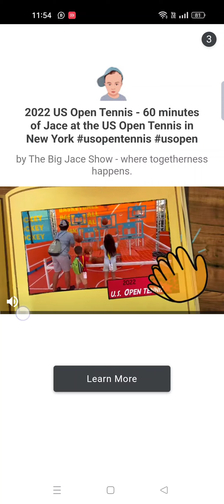Talking Tom Hero Dash And Ben Amazing Amazing Adventure Racing Spin & Win In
HI FRIENDS WELL COME TO MY YOU TUBE CHANNEL Gamezone4u
Talking Tom Hero Dash and Ben Amazing Amazing Adventure Racing Spin & Win In The Gold Rush is the perfect game for fans of the show. Guide Tom and Ben on their race to find the golden nugget in the gold rush, avoiding obstacles and jumping over mines. Collect coins and power-ups to help you on your way, and be quick – the gold rush is hot!
In this game, you play as Talking Tom and Ben, two friends who are on an epic adventure to find gold. Your goal is to help them survive the wild and dangerous Gold Rush, and collect as many coins as possible along the way.
Jump, run, and jump again in this fun, action-packed game! Talk to Tom and Ben as you help them survive the wild and dangerous Gold Rush. Collect coins and power-ups to help you survive and reach the finish line first. Can you help Talking Tom and Ben win the Gold Rush?
Talking Tom and his friends are on an adventure to explore the Gold Rush in this exciting new racing game. Can you help them win the race and uncover the treasure?
This new Talking Tom game features amazing graphics, fun gameplay and lots of excitement. Help Talking Tom and his friends race through the different scenes, and try to win the race by collecting all the coins and gems. Can you help them win the gold rush?